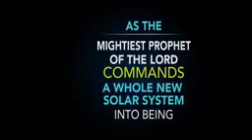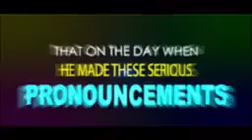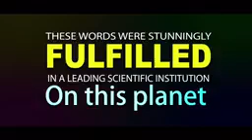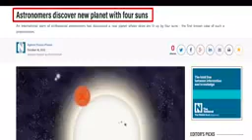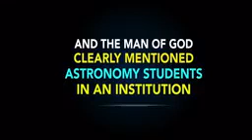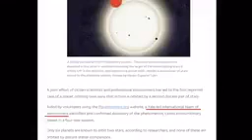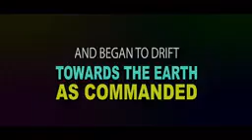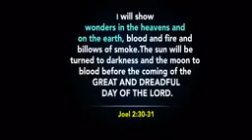SIGN AND WONDER: A NEW SOLAR SYSTEM CREATED INTO BEING (UPDATED)(PROPHECY FULFILLED)!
THE MIGHTIEST PROPHET OF THE LORD COMMANDS AN ENTIRE SOLAR SYSTEM INTO BEING (UPDATED)!